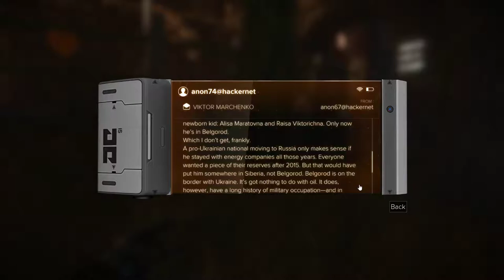Deus Ex: Mankind Divided [19] The Plot Thickens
Conspiracies? In MY Deus Ex? It's more likely than you think.